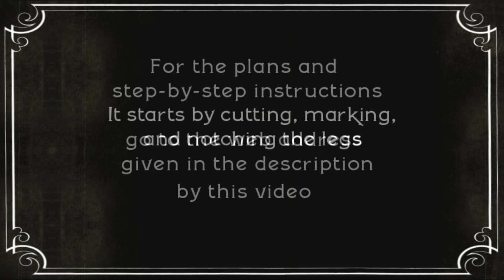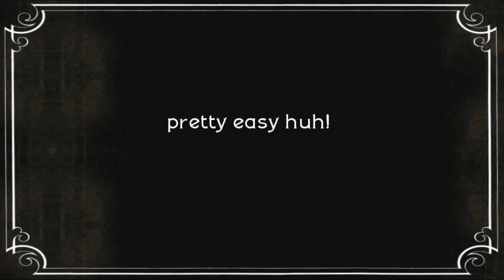DIY cross-leg outdoor table and bench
For the plans go to
How to build a picnic table and bench with crossed legs.
There are a choice of two DIY online versions, standard or metric.